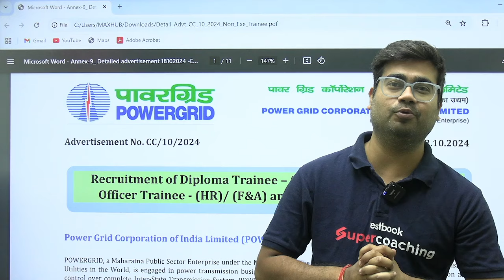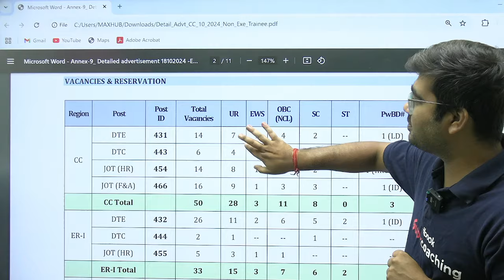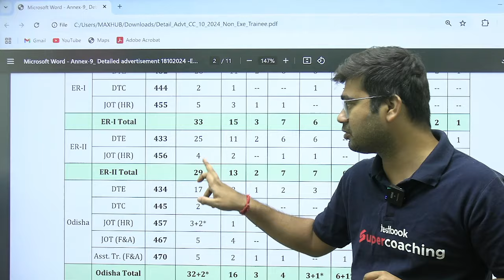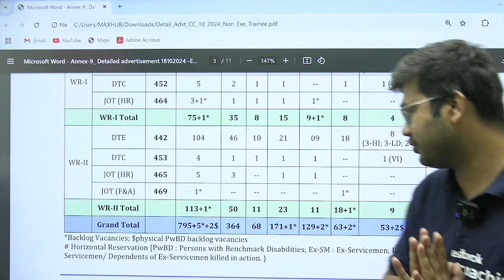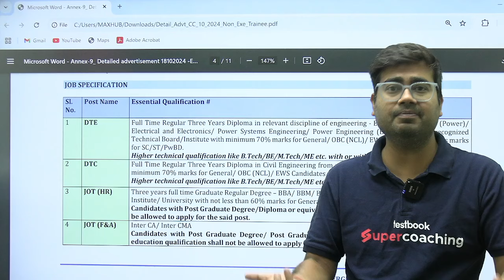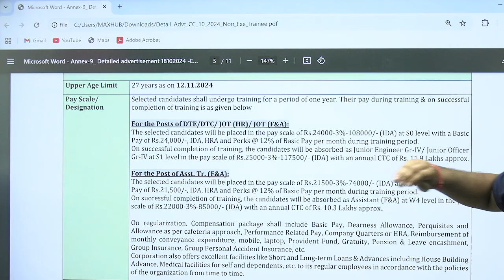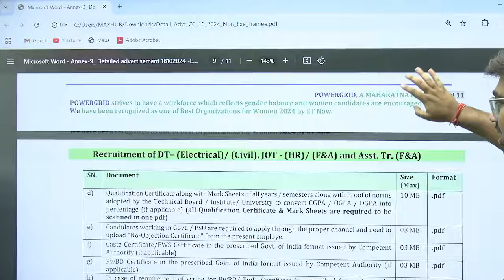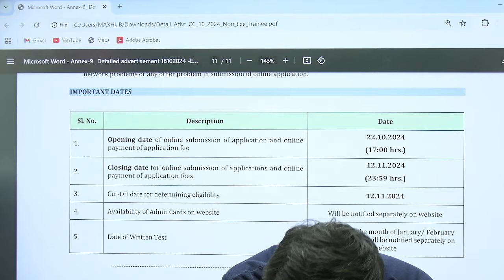PGCIL Recruitment 2024 | PGCIL Diploma Trainee Recruitment 2024 | PGCIL Recruitment Apply Online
PGCIL Recruitment 2024 | PGCIL Diploma Trainee Recruitment 2024 | PGCIL Recruitment Apply Online | PGCIL Syllabus & Exam Pattern

👋Hello Everyone
Mohit sir in this video will cover everything you need to know about PGCIL Recruitment 2024, including how to apply online, syllabus, and exam pattern.
Whether you're an engineering student or preparing for government exams, this video is tailored for you.
Mohit sir break down the Power Grid Corporation of India Limited (PGCIL) exam process, eligibility criteria, important dates, and provide step-by-step guidance to help you ace the exam.

📌 𝐊𝐞𝐲 𝐇𝐢𝐠𝐡𝐥𝐢𝐠𝐡𝐭𝐬 𝐨𝐟 𝐭𝐡𝐞 𝐕𝐢𝐝𝐞𝐨:
- PGCIL Recruitment 2024 Apply Online - 800+ vacancies for Diploma Trainees (Electrical & Civil).
- Region-wise job opportunities in PGCIL zones like NR, ER, WR, SR, and NER.
- Eligibility: Diploma in Electrical / Civil / Electronics / Power Systems with 70% marks.
- Age limit: 27 years for General/OBC and relaxations for SC/ST candidates.
- PGCIL Syllabus 2024 - Detailed breakdown of the subjects and topics you need to focus on.
- PGCIL Exam Pattern - Explanation of the exam structure, marking scheme, and important sections.

🌟Welcome to 𝐒𝐮𝐩𝐞𝐫𝐜𝐨𝐚𝐜𝐡𝐢𝐧𝐠 𝐀𝐄 𝐉𝐄 𝐛𝐲 𝐓𝐞𝐬𝐭𝐛𝐨𝐨𝐤, your ultimate destination for comprehensive and result-oriented preparation for 𝐀𝐬𝐬𝐢𝐬𝐭𝐚𝐧𝐭 𝐄𝐧𝐠𝐢𝐧𝐞𝐞𝐫 (𝐀𝐄) and 𝐉𝐮𝐧𝐢𝐨𝐫 𝐄𝐧𝐠𝐢𝐧𝐞𝐞𝐫 (𝐉𝐄) exams.

🚀 Whether you're preparing for RRB JE, SSC JE, SSC AE, State PSC exams, or other engineering recruitment tests, our expert faculty and structured courses will help you ace your exams with confidence.

👨‍🏫At 𝐒𝐮𝐩𝐞𝐫𝐜𝐨𝐚𝐜𝐡𝐢𝐧𝐠 𝐀𝐄 𝐉𝐄 𝐛𝐲 𝐓𝐞𝐬𝐭𝐛𝐨𝐨𝐤, we believe in providing high-quality, affordable learning to help you achieve your career goals in government jobs.

🤝Join thousands of successful candidates and start your journey toward securing your dream job!

🏆𝐂𝐫𝐚𝐜𝐤 𝐑𝐑𝐁 𝐉𝐄 𝐰𝐢𝐭𝐡 𝐨𝐮𝐫 𝐭𝐡𝐞 𝐔𝐥𝐭𝐢𝐦𝐚𝐭𝐞 𝐋𝐚𝐬𝐭 𝐌𝐢𝐧𝐮𝐭𝐞 𝐂𝐫𝐚𝐬𝐡 𝐂𝐨𝐮𝐫𝐬𝐞

✅Maximize your Potential & Unlock Your Success with our 𝐆𝐮𝐚𝐫𝐚𝐧𝐭𝐞𝐞𝐝 𝐒𝐞𝐥𝐞𝐜𝐭𝐢𝐨𝐧 𝐏𝐫𝐨𝐠𝐫𝐚𝐦(𝐆𝐒𝐏)𝟐.𝟎

pgcil trainee electrical online form 2024
pgcil result 2024
pgcil junior technician result 2024
pgcil apprentice kya hai
pgcil apprentice online form 2024 kaise bhare
pgcil kya hai
pgcil diploma trainee recruitment 2024
pgcil dt new vacancy 2024
pgcil dt recruitment 2024